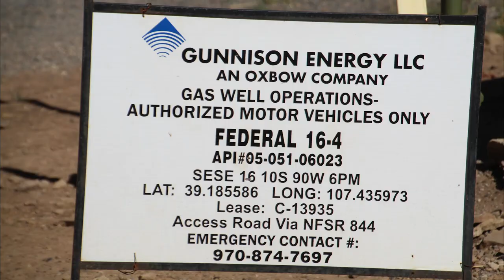Gunnison Energy Federal 16-4 Well Site, Gunnison County, CO (October 2020)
Gunnison Energy
Federal 16-4 Well Site
Somerset, Gunnison County, CO
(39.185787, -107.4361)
Filmed 10/20/2020